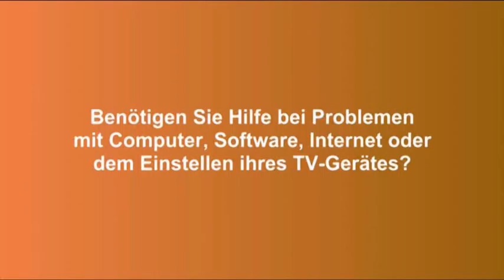2013-01-20 AOK-Cup Hohenmölsen, Spielgemeinschaft Großgrimma Zorbau, Hallenfussball, C-Jugend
AOK-Cup, Hohenmölsen,, Sachsen-Anhalt, Spielgemeinschaft, Großgrimma, Zorbau, Burgenlandkreis, Regional TV, SSV Markranstädt, SV Großgrimma, Blau Weiß Zorbau, Bertram Müller, Abteilungsleiter, SG FSV Meuselwitz Lucka, FC Thüringen Jena, Sv Merseburg 99, RSK Freyburg, Hallenfussball, C-Jugend